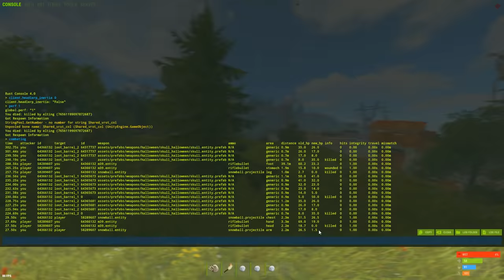THE 8,500 HOUR SOLO PLAYER - Rust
THE 8,500 HOUR SOLO PLAYER!
Happy New Years EVERYONE! Thank you guys for supporting me throughout 2021, this year is my year... trust me. Uploads will be very consistent! I hope you enjoy this 51 minute video.